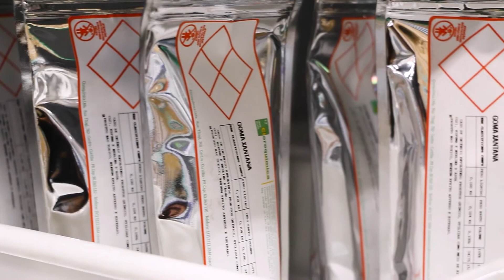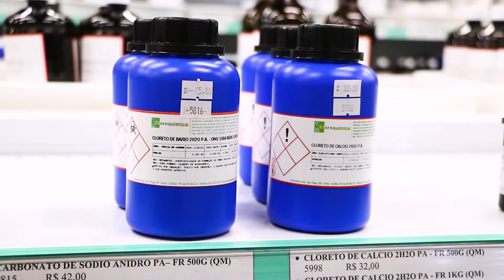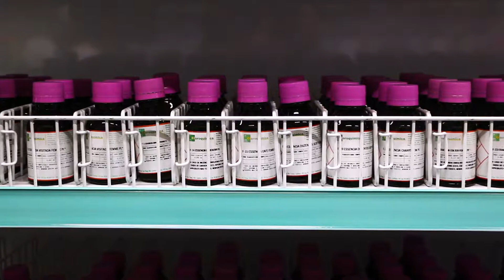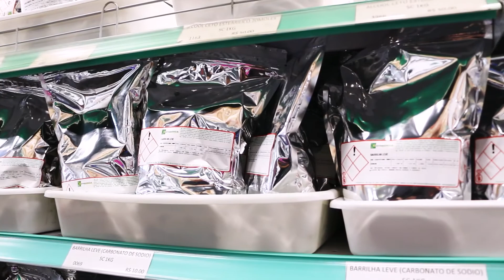CLOROQUÍMICA, Curitiba PR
A empresa Cloroquímica oferece um mix de mais de 5 mil produtos para quem trabalha com química. Os clientes vão de professores, estudantes, artistas e curiosos. A fundadora da empresa percebeu uma grande demanda do consumidor final e resolveu abrir a empresa para suprir essa necessidade.